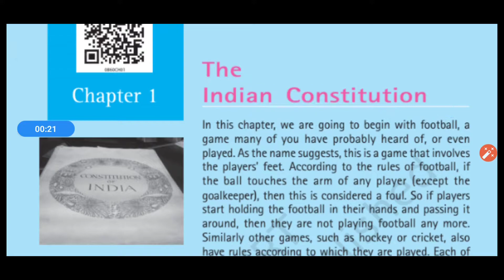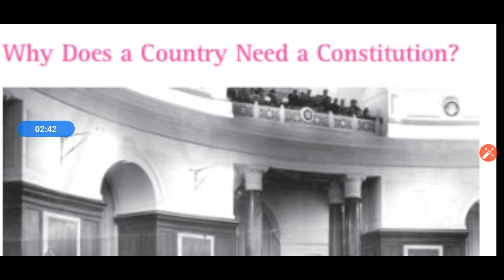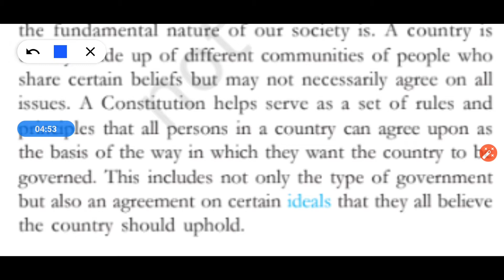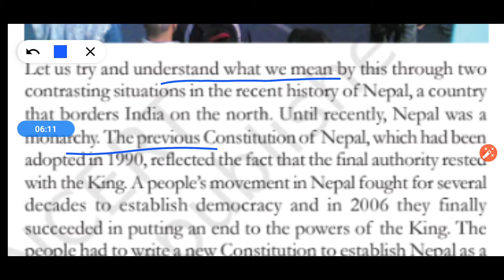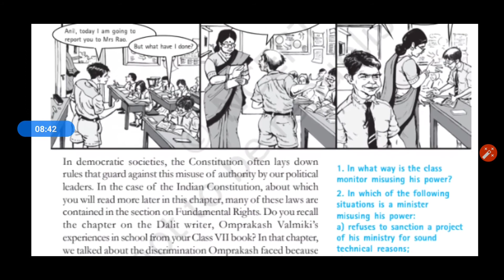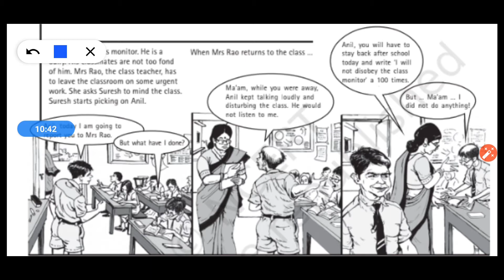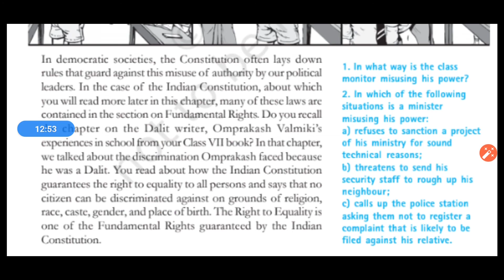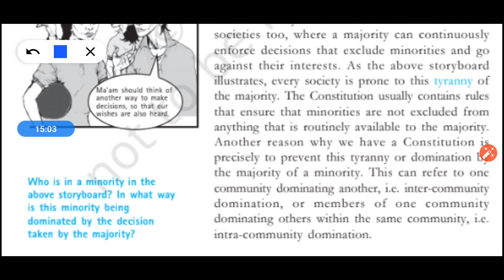Class 8 Civics Chapter 1 (Part 1)